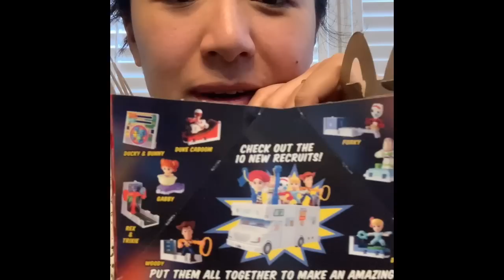81 Cats Vlog (Starbucks rant & Beauty Haul)